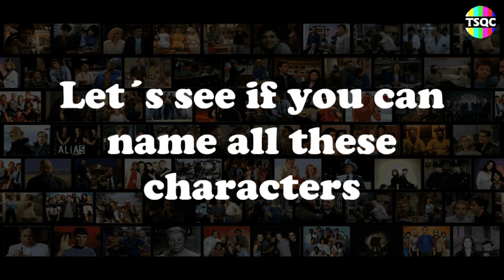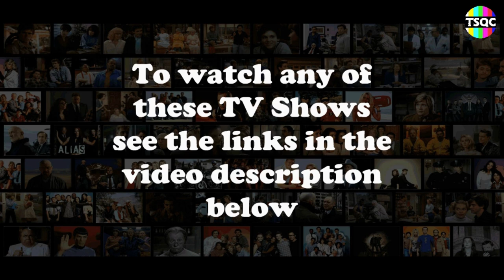You can't name all these characters! - TV Show Quiz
In this quiz you will find some of the most beloved and memorable TV series characters.
Can you name them all?

🚀  Get ready for a SMARTPHONE EXPERIENCE LIKE NO OTHER
Upgrade your phone and your life with the latest smartphones and accessories.
Check out these AMAZING OPTIONS ON AMAZON and enjoy seamless connectivity, incredible sound, and stunning visuals: